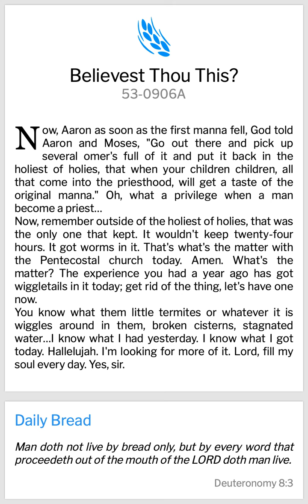5th August 2024-Bro Branham